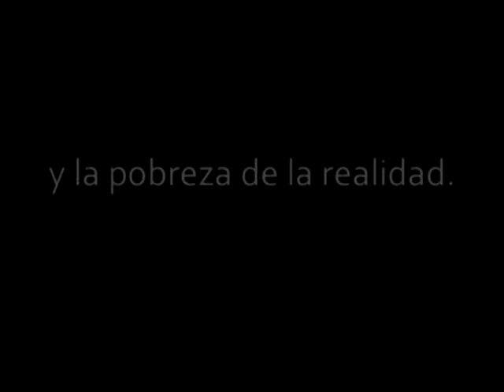LA ESTANCIA DE CAROLO FAMILIA